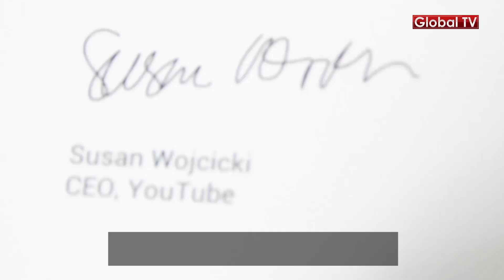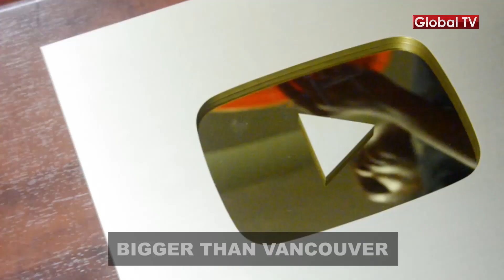Xmass Hali ya wasiwasi yatawala mjini Beni, DRC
Wananchi wa Jamhuri ya kidemokrasia ya kongo {DRC} wamesherehekea sikukuu ya christmas katika parokia ya  mtakatifu  Gustave mjini Beni wakiwa na wasiwasi baada ya hali  mbaya ya usalama ambayo imesababisha kupanda kwa bei ya vyakula.